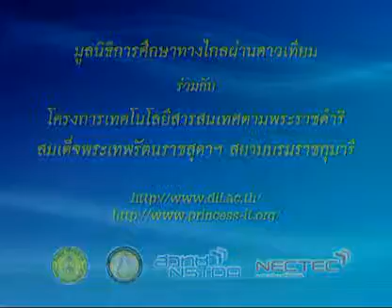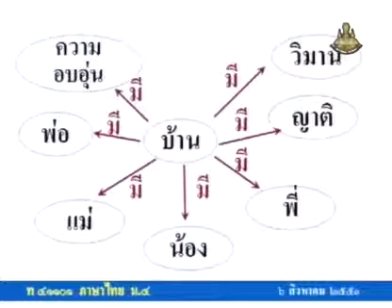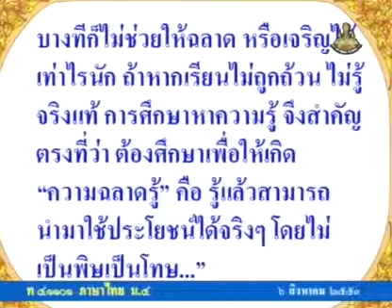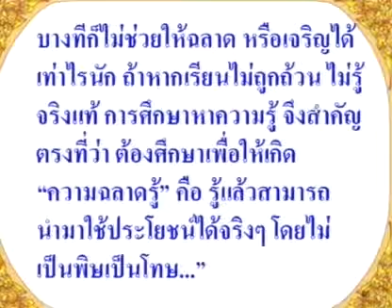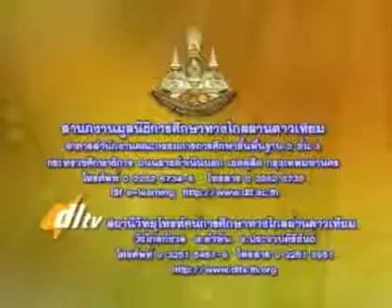072 51thM4 022Dh thaim 4 ภาษาไทยม 4